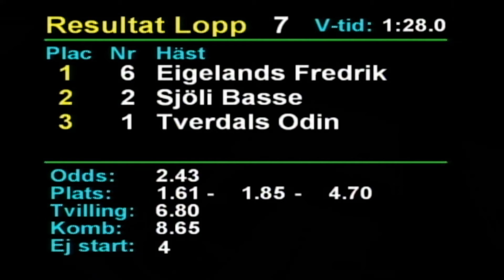2021 10 15 Romme Lopp 7